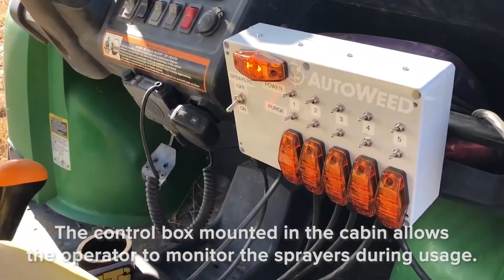Spot spraying Harrisia cactus in rangeland pastures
AutoWeed, in partnership with James Cook University, Warakirri Cropping, and North West Local Land Services, delivered a 3 metre boom sprayer retro fitted to a John Deere Gator to target Harrisia cactus in rangeland pastures.

This Smart Farms Small Grant project is supported by the Department of Agriculture and Water Resources, through funding from the Australian Government’s National Landcare Program.